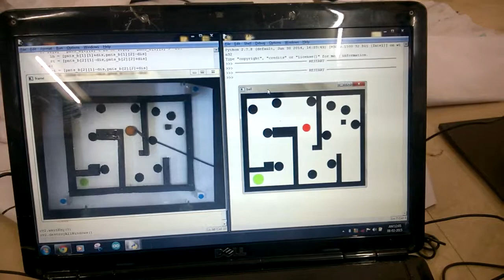RMI - Parallel Manipulator - Ball Maze Solver(Image Processing)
This is the feedback system for the Ball-Labyrinth Solving Parallel Manipulator.  The ball is being moved around using a rod instead of tilting the table. The manipulators has 3 actuators.